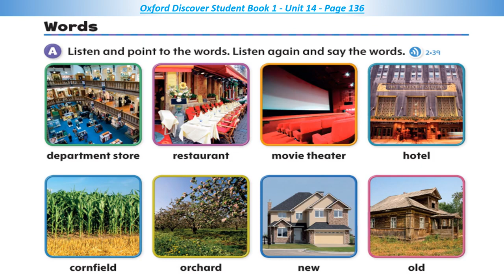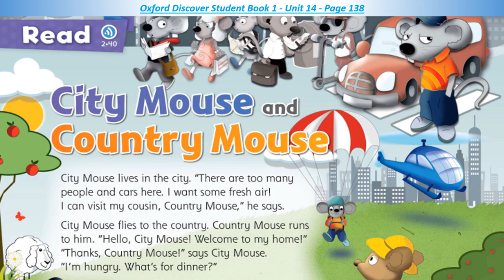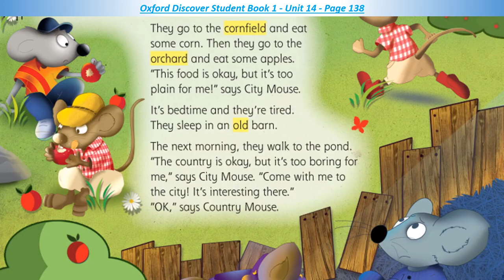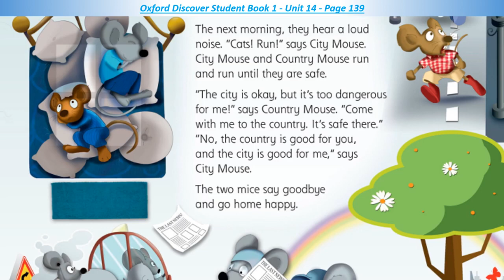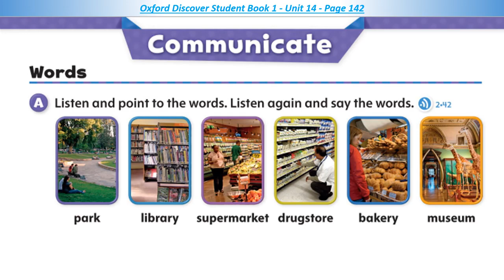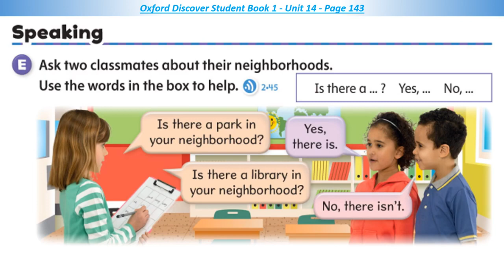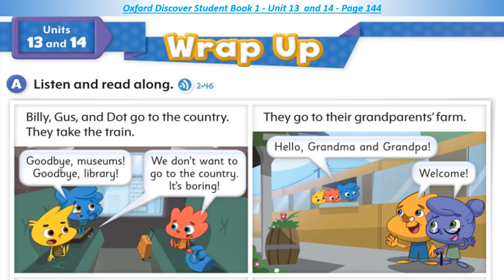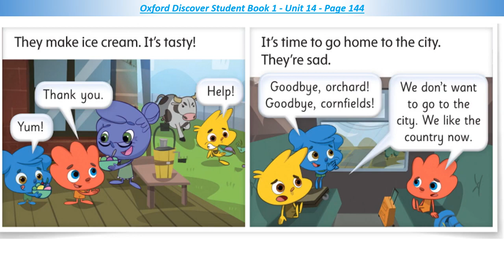تعليم انجليزي اكسفورد للأطفال Oxford Discover Student Book 1 Unit 14 City mouse and Country mouse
تعليم انجليزي اكسفورد للأطفال  الوحدة الرابعة عشرOxford Discover Student Book 1 Unit 14  City mouse and Country mouse